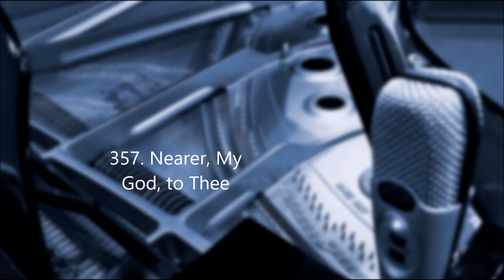357. Nearer, My God, to Thee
I suggest making a playlist of these hymns and practicing with each one before your song service begins, and using an adblock browser or extension to minimize chances of distraction.
Thanks for listening and using! Song leader, I am here for you.

There let the way appear, steps unto Heav’n;
All that Thou sendest me, in mercy giv’n;
Angels to beckon me nearer, my God, to Thee.

So by my woes to be nearer, my God, to Thee.

Sun, moon, and stars forgot, upward I’ll fly,